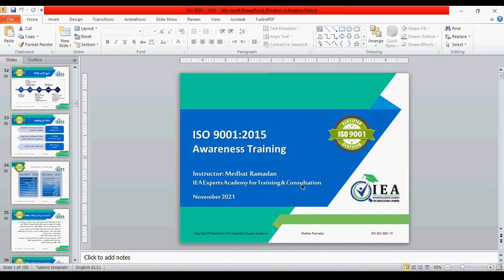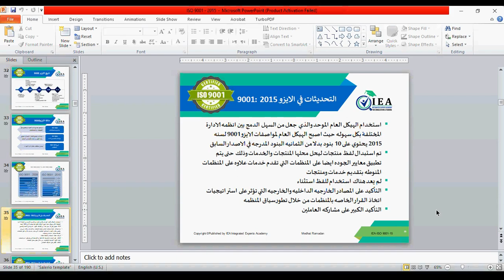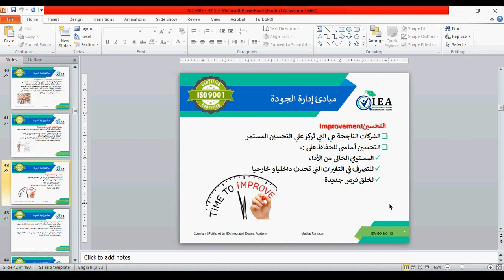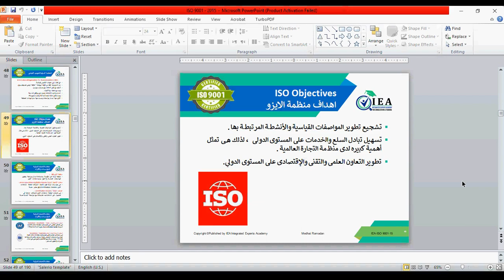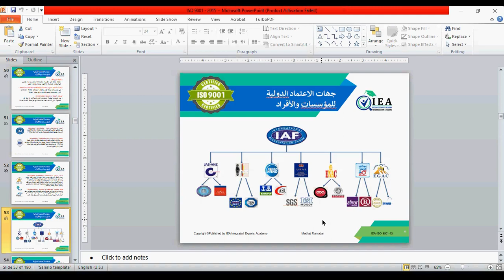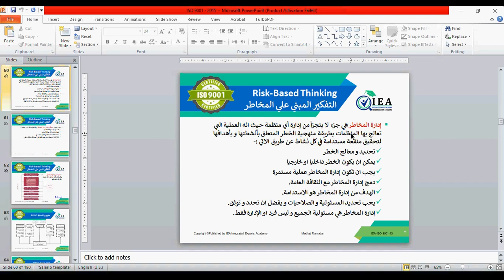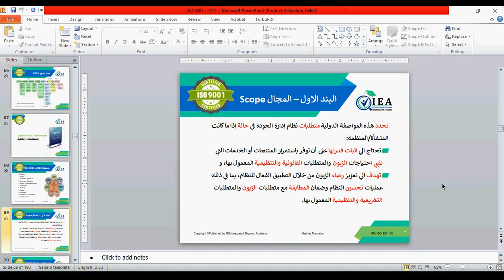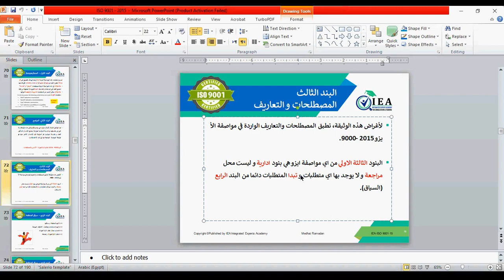ISO 9001 2015 Part 2